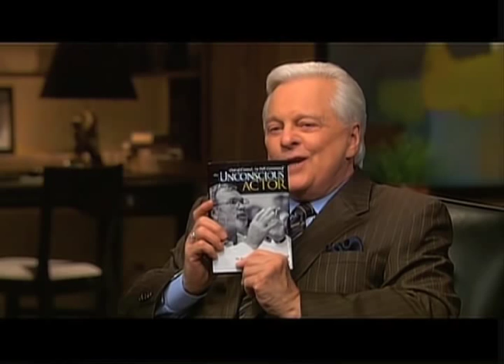DARRYL HICKMAN'S - 'THE UNCONSCIOUS ACTOR' - BOOK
In his new book, The Unconscious Actor Out of Control, In Full Command, Hickman describes his innovative Process, a step-by-step way to learn how to act on the stage or in the front of a camera. He shows you how to trust your impulses, and how to add craftsmanship and conscious use of the mechanics of creativity to arrive at an integrated, well-balanced performance.
Its a wonderful book about The Art of Performance in Acting and in Life.
By applying the principles outlined in this book, its possible for the motivated reader to reach the pinnacle of success in his or her chosen field.

Darryl Hickman